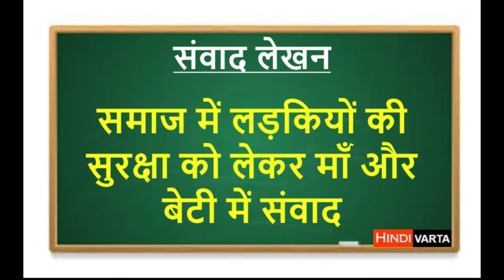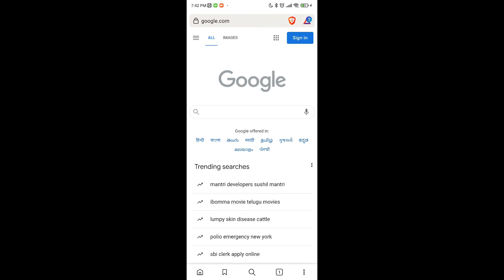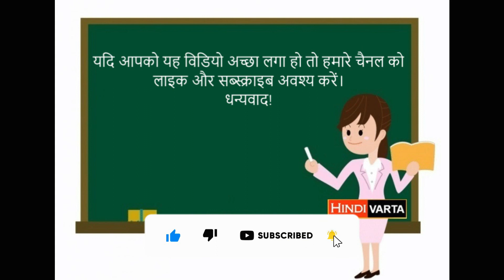समाज में लड़कियों की सुरक्षा को लेकर माँ और बेटी में संवाद | संवाद लेखन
Samaj mein ladkiyon ki suraksha ko lekar maa aur beti mein samvad.
Dialogue between mother and daughter regarding the safety of girls in society.
समाज में लड़कियों की सुरक्षा को लेकर माँ और बेटी में संवाद